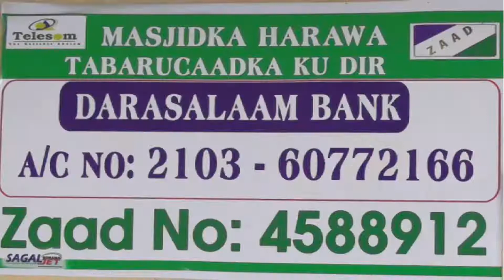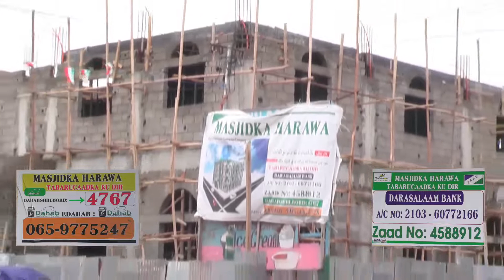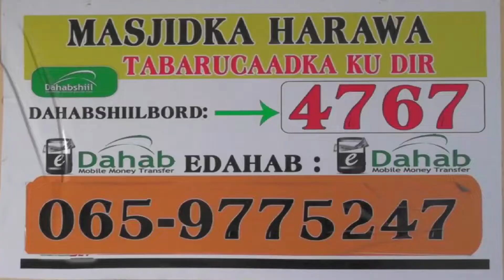Borama Caawi Dhismaha Miskiidka Masjidu Harawa